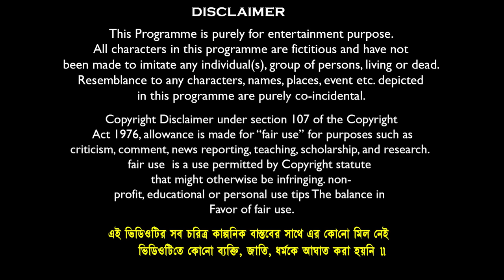প্রেম দিবসের কেলেঙ্কারি💘😍 বাংলা ফানি ভিডিও😂🤣 || 14 Feb Valentine Day Bangla Funny Video 2024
Comedy Name:- প্রেম দিবসের কেলেঙ্কারি💘😍 বাংলা ফানি ভিডিও😂🤣 || 14 Feb Valentine Day Bangla Funny Video 2024
Video Edit & Vfx: Soumen Maji // Kali
Business Manage By : Mamaji Tech Solution
Prodution : Mamaji Tech-Solution
Produced By : S.Maji
Copyright Label : Banglar Gramin TV

sofik
funny video bangla
natok
Natok 2023
notun natok
banglar gramin tv new video
haradhoner notun funny video
valantine day funny video
14 feb vanltin day comedy
14 february valentine day